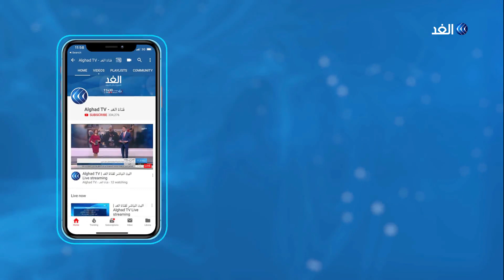ناشط لبناني: قطع الطرقات سلاح يوجع السلطة ونطالب باستقالة حكومة دياب منذ تشكيلها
يعقد مجلس الوزراء اللبناني جلسة الجمعة لبحث الأوضاع النقدية. وشهدت مناطق عدة من وسط العاصمة اللبنانية قطعا للطرق ومظاهرات امام مقر جمعية المصارف وسط حالة من الغضب لما وصلت إليه الأوضاع المعيشية وانهيار الليرة. ودعت المظاهرات لإسقاط المنظومة السياسية واستقالة الحكومة. من جهته أصدر حاكم مصرف لبنان بيانا أكد فيه على أن سعر صرف الدولار يسجل ثلاثة آلاف وثمانمئة وخمسين ليرة وليس كما يتردد في مواقع التواصل الاجتماعي. كانت جمعية تجار طرابلس دعت لإضراب عام واقفال المحال التجارية يوم غد الجمعة، استنكارا لما آلت إليه الأوضاع في لبنان، مناشدين كافة المعنيين بضرورة إيجاد الحلول والمعالجات الفورية... المزيد من التفاصيل يتحدث من بيروت سمير سكاف الناشط السياسي اللبناني، مع مراسلة الغد من بيروت كلودي أبي حنا، عبر الفقرة الإخبارية.